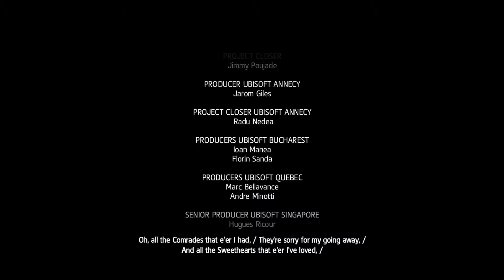Assassin's Creed Black Flag: Ending